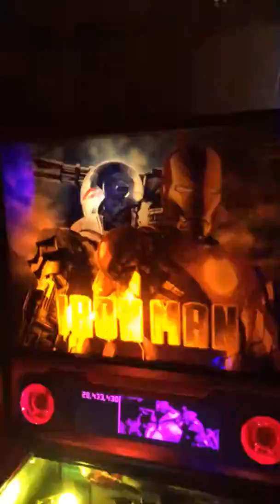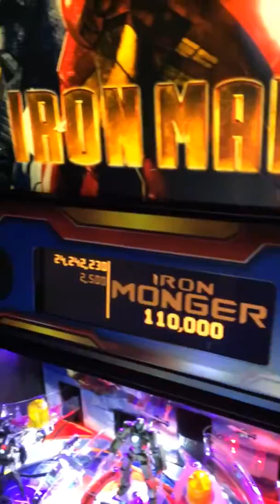Refinery Ironman video 1